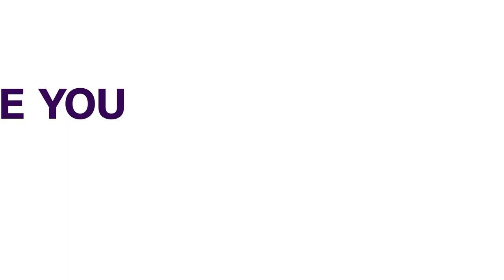Hezbollah Movement Wants Politicians To Make Concessions On New Government | FOREIGN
Lebanon's Hezbollah movement says it is time for politicians to make concessions to agree to a new government that must rescue the country from financial crisis.